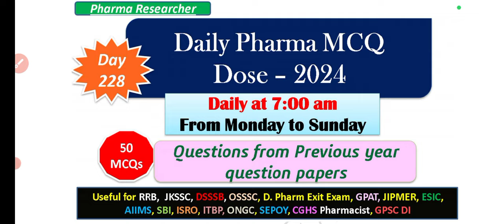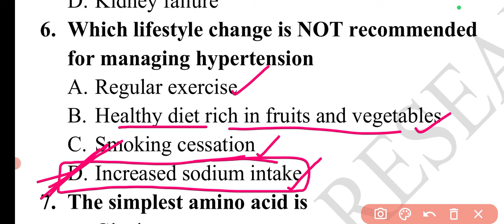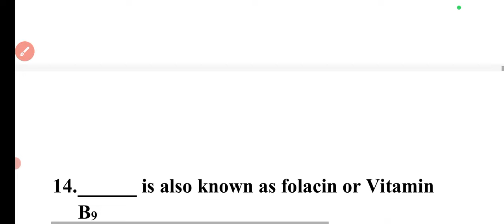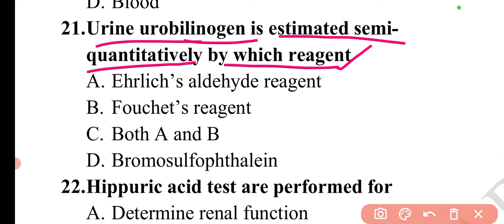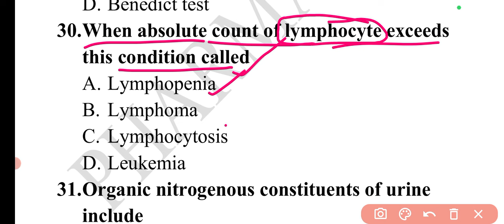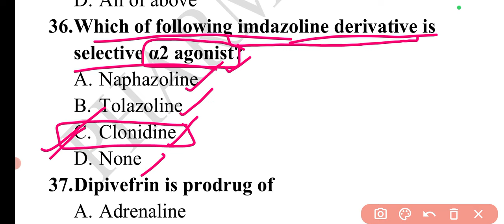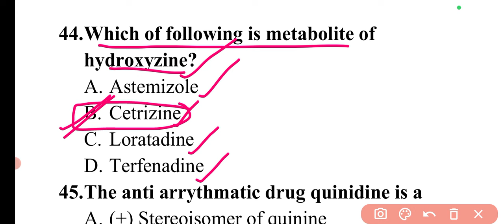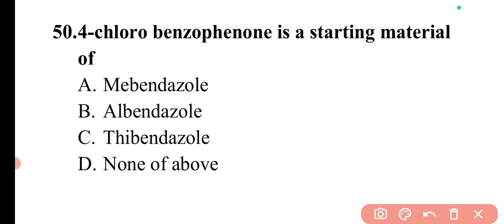Day 228 Daily Pharma MCQ Dose Series 2024 II 50 MCQs II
Useful for OSSSC Pharmacist, GPSC Drug Inspector, Uttarakhand DI, ESIC, AIIMS, SBI, ISRO, RRB, ITBP, ONGC, SEPOY, CGHS Pharmacist, GPAT, D. Pharm Exit Exam, HSSC Pharmacist